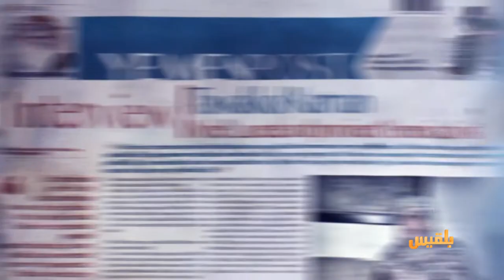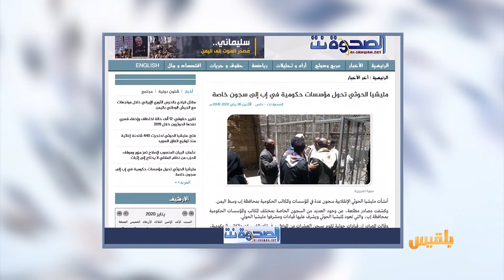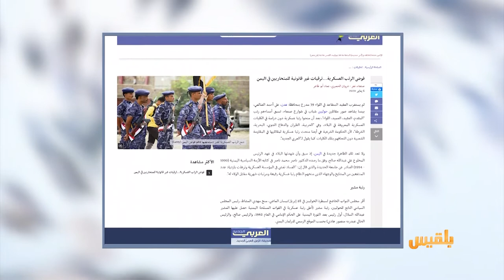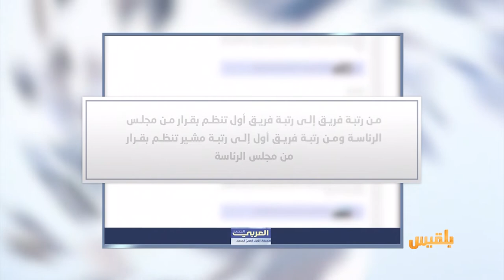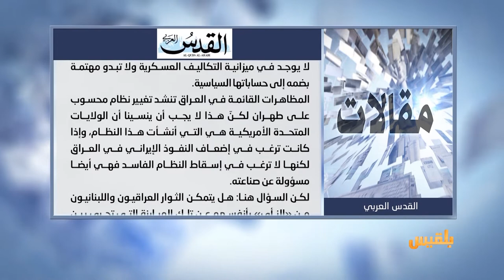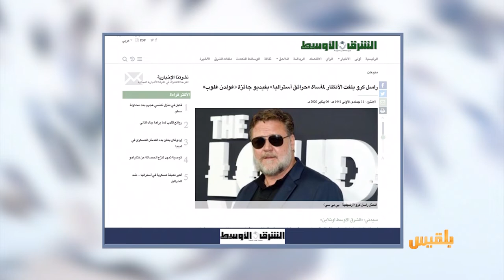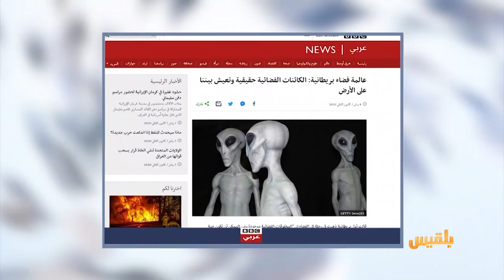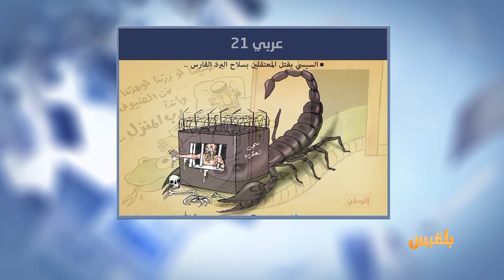كشك الصحافة | 07 - 01 - 2020 | تقديم : أفنان توركر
- الصحوة نت
مليشيا الحوثي تحول مؤسسات حكومية في إب إلى سجون خاصة
عالمة فضاء بريطانية تقول إن الكائنات الفضائية حقيقية وتعيش بيننا على الأرض